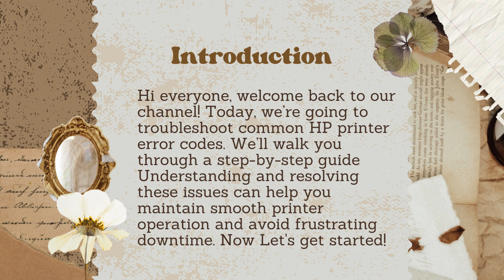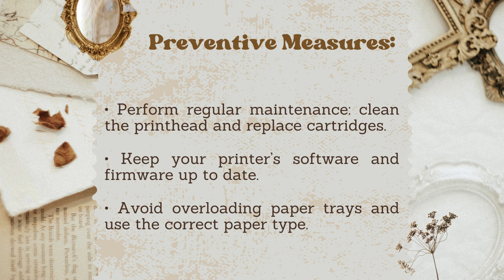What are the common error codes and how can I troubleshoot them with HP Printer?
In this video you will read the method to troubleshooting common error codes in HP printers can be essential for maintaining smooth operation and ensuring that you can handle printing issues efficiently. Here’s a comprehensive guide to some common HP printer error codes and steps to troubleshoot them.